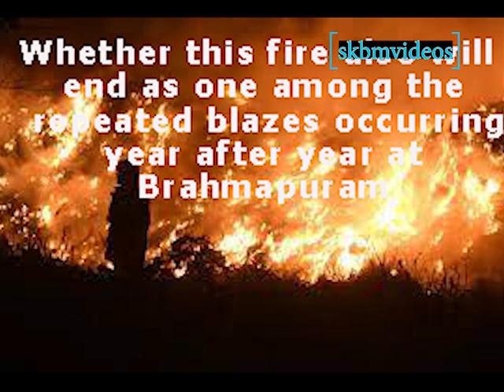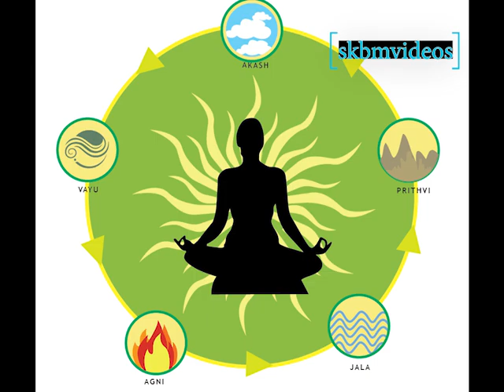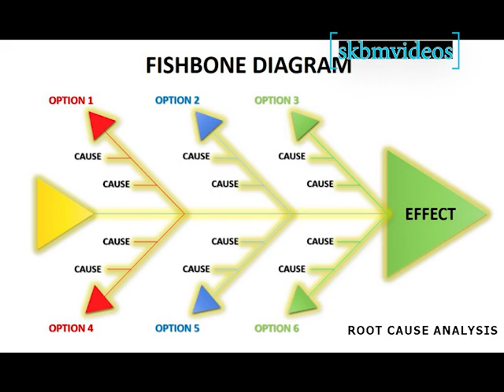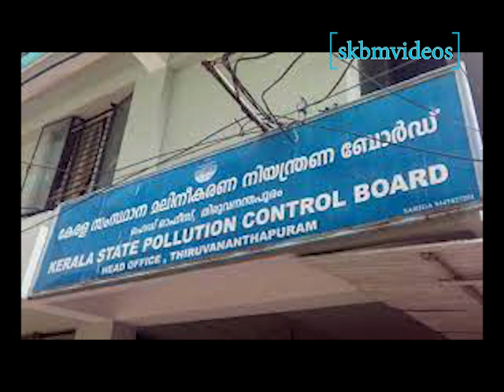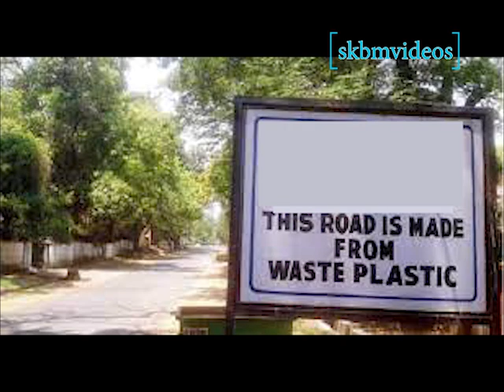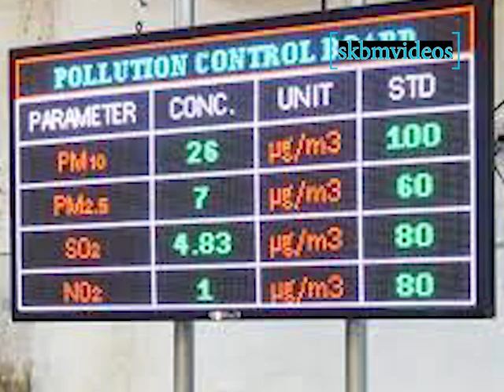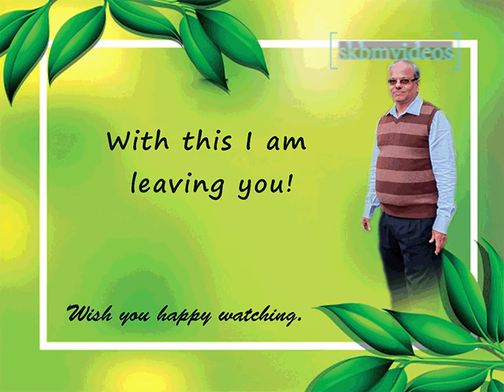When Kochi can offer a fresh breath of clean air?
Kerala is fondly called God’s Own Country by awed tourists because of its lush green landscapes and crystal clear beaches which make one awestruck.
With all the elements of nature in it, Kochi leads the state in various aspects and is the most sought after by visitors and has a lot to offer to tourists and travellers.
But lack of emphasis on the issue of waste management  and the miserable failure to institute proper waste management infrastructure at Brahmapuram in Kochi is becoming a boomerang.
Hope this incident will become an eye opener to put our collective mindset to find a permanent solution so that the same is not repeated in the years to come.